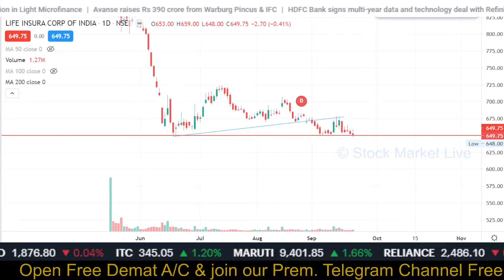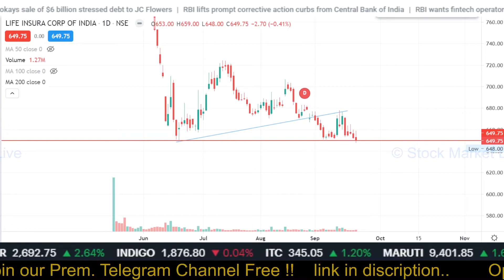LIC share analysis,price target 2025 / lic share news today,lic share latest news,future prediction